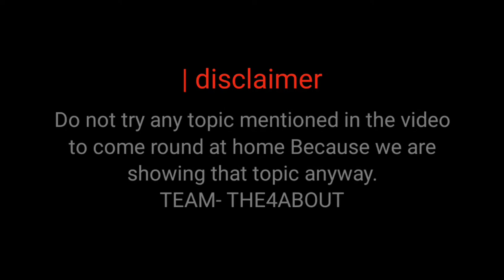Flying with parachute and cooler | पैराशूट के साथ कूलर को उड़ाया और देख कर believe नही हुआ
Technical family
Thanks ☺️
For my my family

We made Biggest Rotating LED LIGHT | इस लाइट ने. | technical family |@THE4ABOUT

Team mamber in Video
Cameraman - suresh jagrwal,
                          hukkam atal,
                          lucky atal
Helpaer  -         lucky atal
Video editor -  bhagwan sahay jagrwal